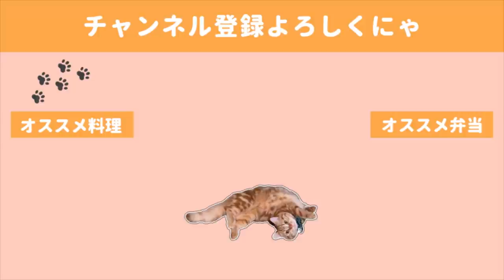【お弁当作り】肉も魚もない日の救世主弁当／まな板、包丁、油不要／猫、またもや業務妨害【天津飯】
天津飯って使ってる食材は卵とカニカマぐらいなのに、
なんか高級感や特別感を感じます。

あんかけのこのキラキラした輝きが食欲を掻き立てるのかもしれません🤤

夫からも大好物でした。
実は家で作ったのは初めてだったのですが、
こんなにもお手軽で節約になるレシピ、他に知らないというぐらい
私の中で感動でした。
これは恐らく今後鬼のようにリピートするに違いない😎

◇BGM◇
DOVA-SYNDROME様